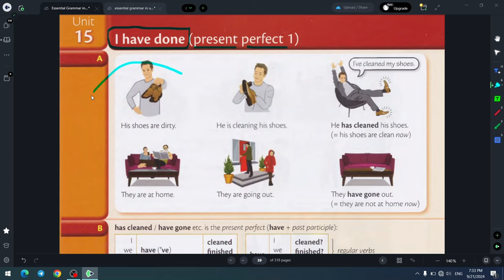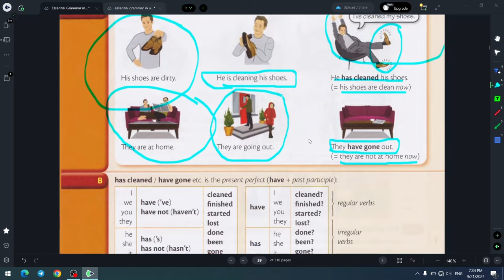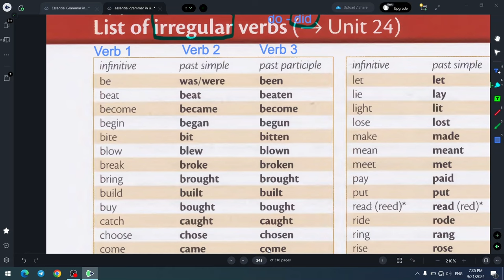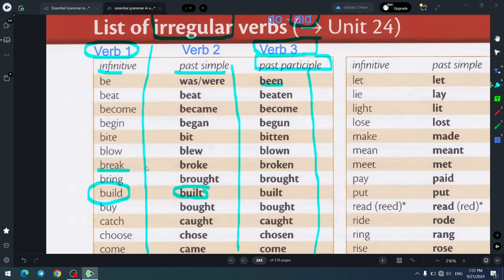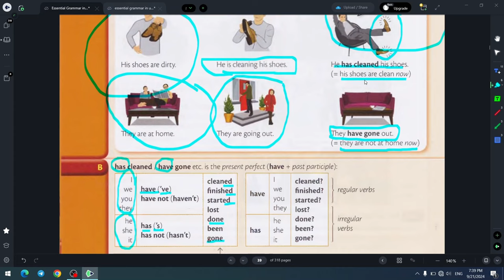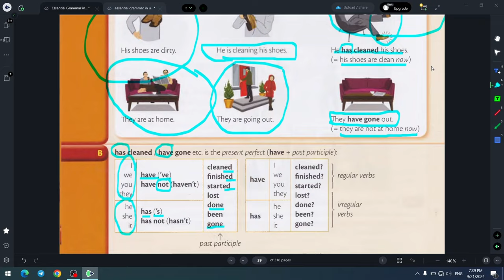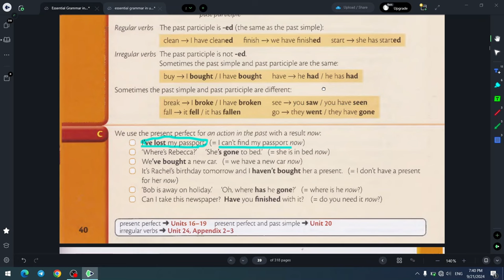🇬🇧🇺🇿 Ingliz tili onlayn kurs DEMO dars - Present Perfect | Murphy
Ingliz tili grammatikasini A1 darajadan B1 darajaga ko'tarmoqchimisiz? Unda bu online kurs siz uchun. Ushbu video to'liq ingliz tili kursida bir parcha. To'liq kurs uchun adminga aloqaga chiqishingiz mumkin.